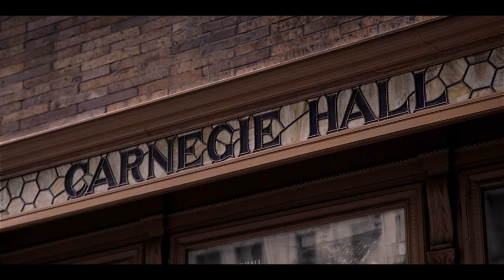GREEN BOOK | Official Trailer [HD] | In Cinemas January 24 | eOne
GREEN BOOK – In Cinemas January 24

Starring Viggo Mortensen and Mahershala Ali, GREEN BOOK is the uplifting true story of a friendship that defied the odds. Set in 1962, the film follows Italian-American Tony Lip (Mortensen), who is hired to chauffer African-American pianist Dr. Don Shirley (Ali) on a concert tour through the Deep South.

WANT MORE ENTERTAINMENT? Connect with eOne ANZ!